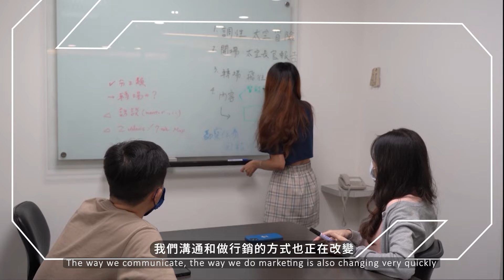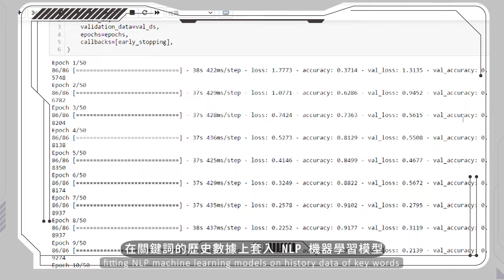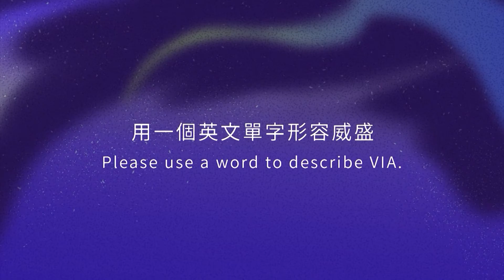2022 Internship Program - Smart Creativity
We're seeking driven individuals with a passion for technology and a creative streak to join VIA's Internship program in the field of smart creativity. As an intern, you'll work alongside our team of experts to design and develop cutting-edge technology solutions that solve real-world problems in innovative ways. Whether it's exploring new applications for AI, creating user-friendly interfaces for cutting-edge technologies, or finding creative ways to harness the power of data, you'll have the opportunity to dive deep into the exciting world of tech and leave your mark. So if you're ready to put your problem-solving skills and creativity to the test, we encourage you to apply for this exciting opportunity!

0:00 Creating the Future
1:14 Tech Innovation
2:03 VIA's Smart Creativity
3:08 Communication & Design
4:03 Product Management
5:13 Camaraderie and Community